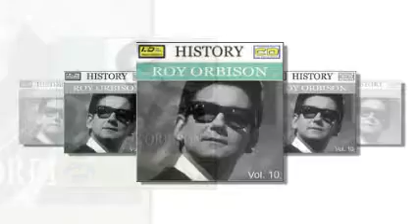Roy Orbison I'll Say It's My Fault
Roy Kelton Orbison nacio en Vernon Texas el 23 de abril de 1936 apodado comunmente como The Big O, fue un influyente cantante y compositor estadounidense de rock and roll, cuya carrera se extendió más de cuatro décadas.

Hacia mediados de los sesenta, Orbison fue internacionalmente reconocido por sus baladas sobre amores perdidos, por sus melodías rítmicamente avanzadas, su rango vocal de tres octavas, sus características gafas oscuras y un ocasional uso del falsete. En 1988 fue situado póstumamente en la Songwriters Hall of Fame.

En 1949 cuando tenia 13 años, organizó su primer grupo musical, The Wink Westerners quienes participaban semanalmente en las televisoras locales donde uno de los invitados fue Johnny Cash quien les facilito la firma con Sun Records y rebautizaron el grupo como los Teen Kings. La Cancion Only The Lonely fue la que lo llevo a la fama posicionandolo en el no. 2 en estados unidos y no. 1 en reino unido.